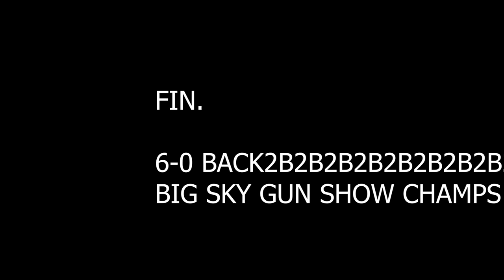Big Sky G.S. 2023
we out here in missoula in the airbnb going craaaaaaaazy skinny dipping running 2k and fifa and can't forget the sock wrestle between raaaaaaaaiiiiinor and jonas for who doesn't have to play in the rookie showcase game. overall pretty solid 6-0 got a lil chippy but cupid might need a new nickname soon... 0__0